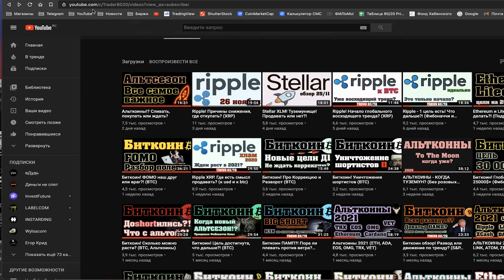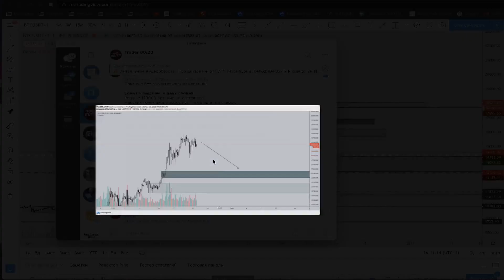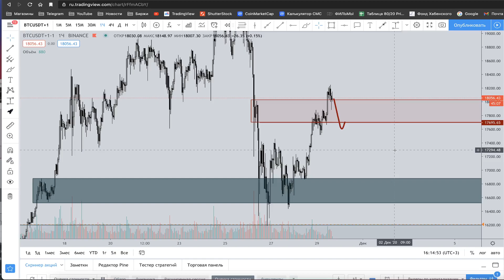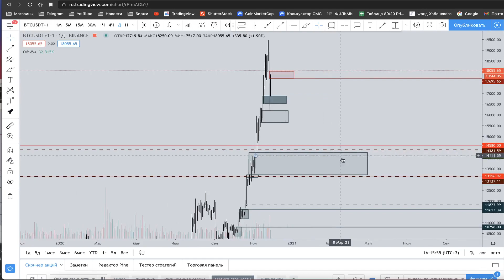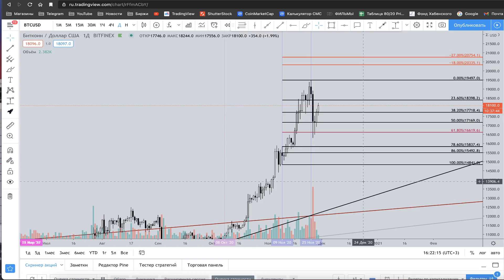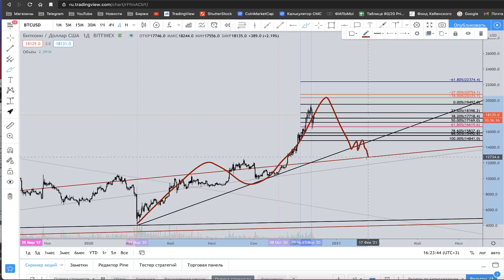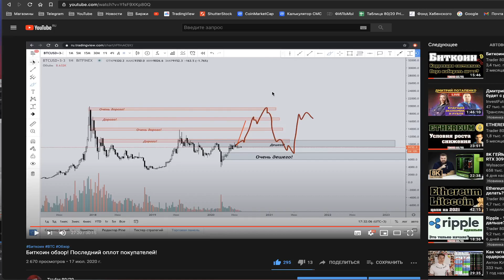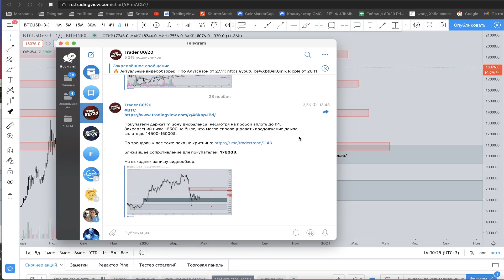Биткоин! Коррекция состоялась!? (BTC)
✅Приватный TG-канал Trader 80/20 (символическая стоимость в 90$ за 4 мес. или 50$ за 2 мес.)

1)Ежедневные видеообзоры BTC/Альткоины.
- Разбираем глобальную и локальную картину на графике, вплоть до 5-15m.
- Показываю, где можно рассмотреть LONG, SHORT, где установить стоп-лосс.
- Общая ситуация на экономических рынках и важные новости, которые могут повлиять на волатильность инструментов.

2) Пишу о своих рыночных решениях.
- Мои личные среднесрочные сделки.
- В основном, заранее выставленные лимитные ордера и тейк-профиты.
- Упор на прибыль от 20% и выше.
- Краткосрочные сделки - не размещаю (скальпинга внутри дня - НЕТ)
- Но есть ежедневные видеообзоры, где я зоны для краткосрочных трейдов - указываю.

3) Более оперативное исполнение заявок на рассмотрение какой-либо криптовалютной пары.
- Анализ, согласно торговой стратегии "80/20" - истинные трендовые, Фибоначчи.
- Анализ, согласно актуальных зон спроса и предложения (дисбаланс)
- Цели (краткосрочные/ среднесрочные /долгосрочные)
- Можно ли купить по рынку - да/нет, если нет, то когда можно будет - все проговариваю.
- Анализ проводится абсолютно на любую криптовалютную пару, которую можно найти на TradingView

4) Доступ к закрытой таблице Google Doc с ссылками на графики Альткоинов в паре к USD/USDT/BTC с актуальными зонами спроса и предложения (зоны дисбаланса). Данные регулярно обновляются.
- Это те зоны, которые часто показываю в открытых видеообзорах.
- В таблице будут отмечены данные зоны на ТОП-альткоинах на H4 и D1 графиках.
- Более локальную ситуацию рассматриваем в видеообзорах.

5) Доступ к закрытой таблице Google Doc с ссылками на графики Альткоинов в паре к USD/USDT/BTC с актуальными истинными трендовыми (месячные) и Д1 Фибоначчи, с указанием потенциала роста и снижения.

❗️❗️❗️ДИСКЛЕЙМЕР❗️❗️❗️ Все видеоролики в YouTube-канале носят исключительно информационный характер. Информация, представленная в этом канале, не является инвестиционным советом, финансовым советом или торговым советом. Автор канала TRADER 80/20 рекомендует проводить собственные исследования рынка и принимать исключительно самостоятельные решения. Зрители канала несут полную ответственность за любые последствия своих принятых решений после ознакомления с информацией представленной в видеообзорах youtube-канала TRADER 80/20.